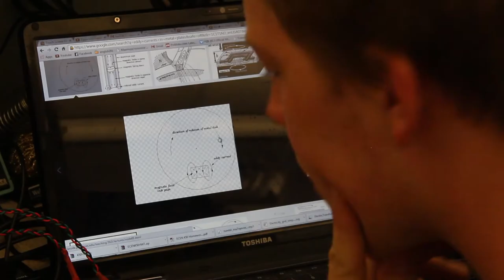BYU-I Students Engineer Lightshow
In this video, student engineers from Brigham Young University - Idaho discuss the benefits of membership in the IEEE, Institute of Electricians and Electrical Engineers. As a part of their membership, they on a machine that organizes a light show from music files on an SD card, amongst other projects.

Behind-the-Scenes
I found the IEEE program months before this video was thought about. I saw a poster for the initiatory meeting on campus, and went with a friend. I would have joined myself, but was already overloaded with classes.

During my exploration of the experience of engineers in the IEEE program, I ended up attending one of an IEEE seminar. I walked in the door, sat down, and made some friends. The presentation was fascination; about micro technology and its uses. Bonus: there were refreshments. As it turns out, one of the IEEE members wanted another soda, and he tried to silently express his desires to me using sign language from across the room. It was hilarious. I, being near the soda box, passed him a beverage. The shot in the video of the students, in a classroom, looking to the left, is actually an image from this seminar.

Music credit to Audionautix